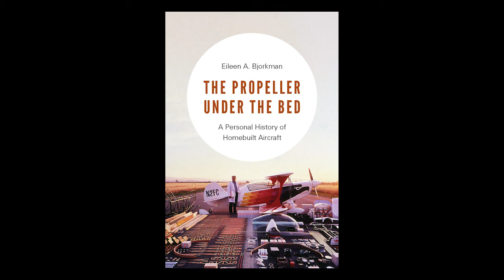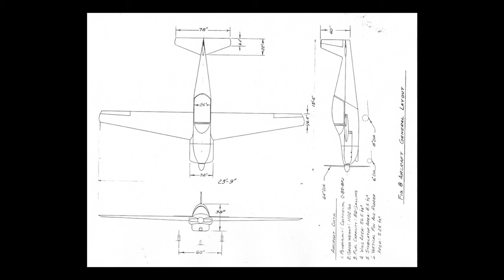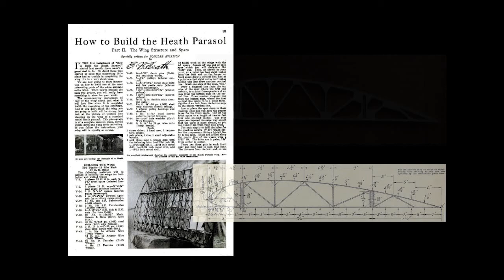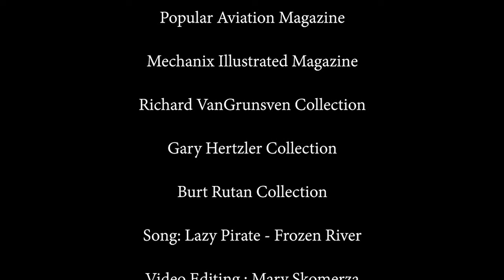The Propeller under the Bed Trailer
A book about a pilot's fifty-year quest to set an aviation world record, along with the history of homebuilt aircraft. Available in April 2017.